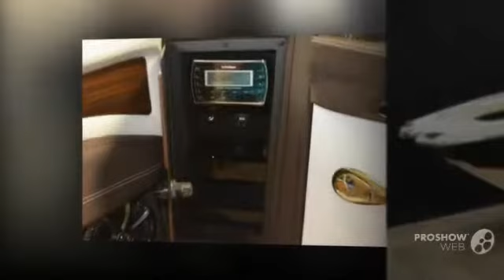Cobalt 24 sundeck sofort lieferbar power boat, bowrider year - 2014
Cobalt 24 sundeck sofort lieferbar power boat, bowrider year - 2014 video. If you do not like the video Cobalt 24 sundeck sofort lieferbar power boat, bowrider year - 2014, write comments what is missing, we are always happy to help you.